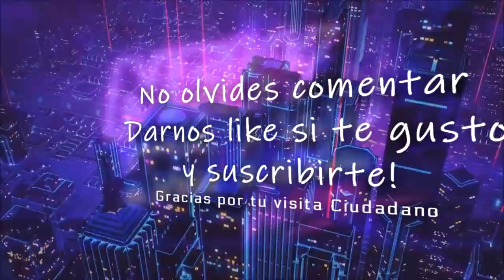Star Citizen Live: Naves y Vehiculos en español